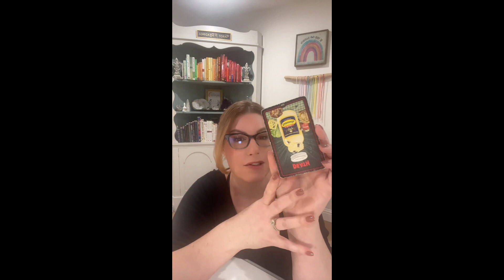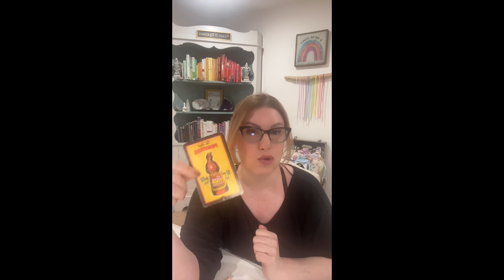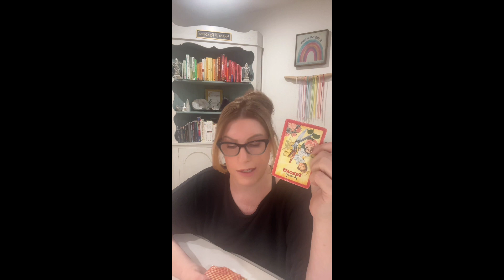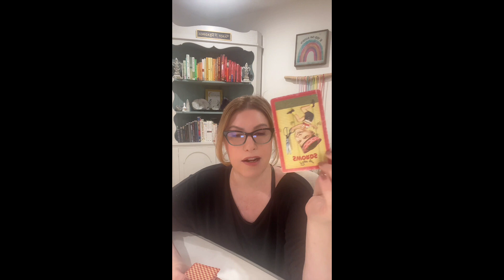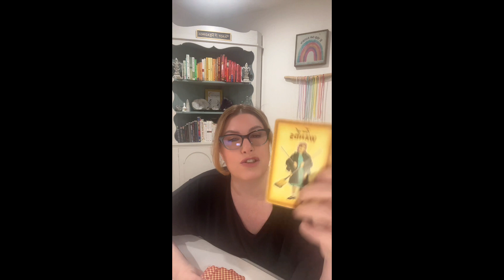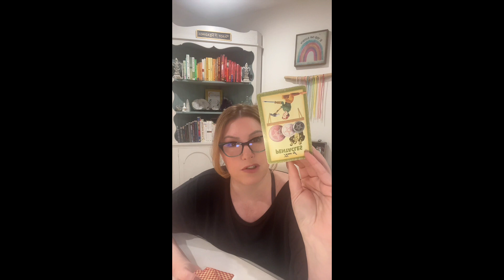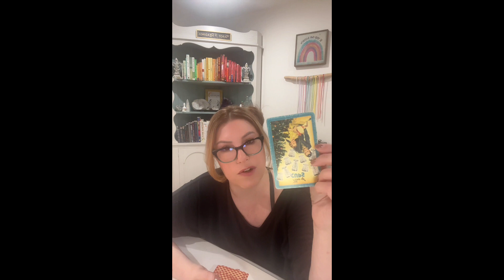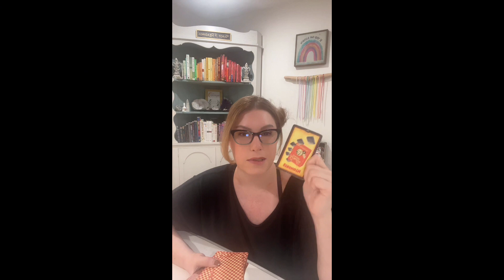Tiktok Live Tarot Reading l 01-26-24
Join my live reading on Tiktok every Monday, Tuesday, Thursday, and Friday (8am PST)